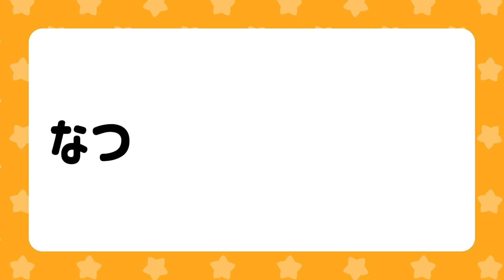【夏の野菜図鑑】花と実がセットで覚えられる！Picture Vegetable Book of summer 知育アニメ・子ども向け知育動画 ・字幕付き 【 やさい 】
脳kwowたいむは、赤ちゃんや子どもが楽しめる知育動画を配信しています。